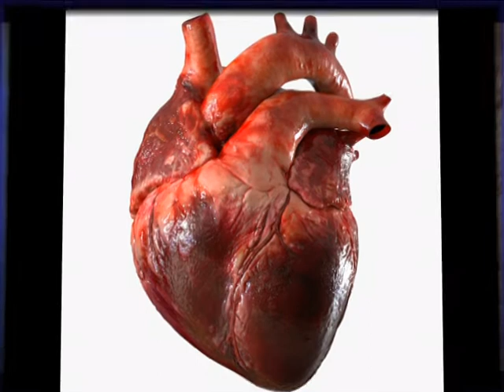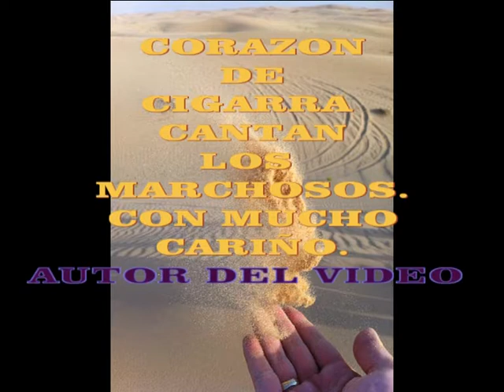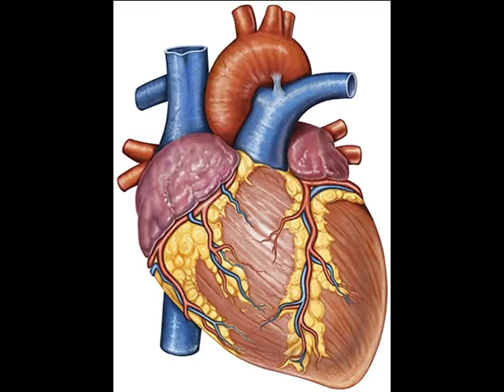CORAZON DE CIGARRA AUTORA DE LETRA ELOISA MUÑOZ CANTERO, COMPOSITOR MUSICAL GABRIEL SANCHIZ ..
CORAZON DE CIGARRA.
AUTORA, ELOISA MUÑOZ.
COMPOSITOR MUSICA, GABRIEL SANCHIZ.
MONTAJE VIDEO JUAN JOVER MAESTRE.
CANTAN LOS 5 MARCHOSOS.